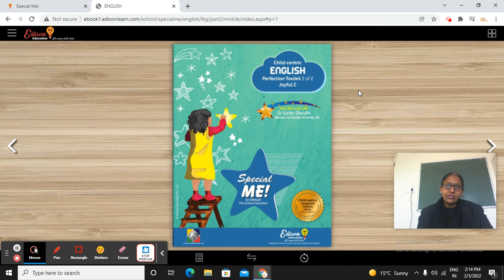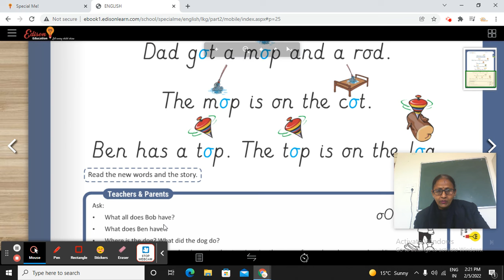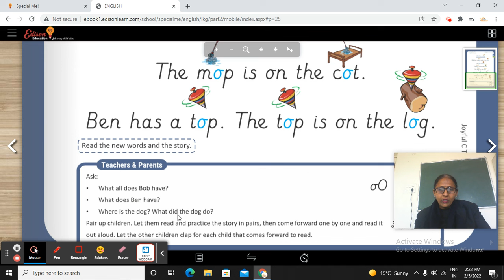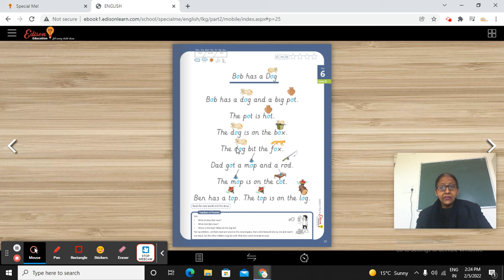Session - 15, Part -A, L.KG (2022)